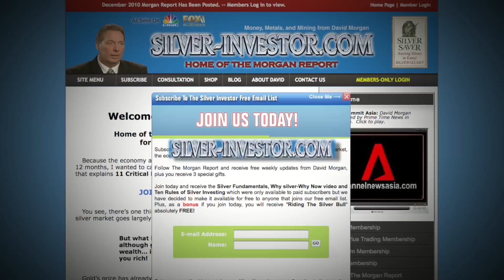Argentina today - the U.S. tomorrow: Got gold and silver?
Receive a 30 Day trial to The Morgan Report (TMR)

How to Earn Silver or Gold on the Internet-